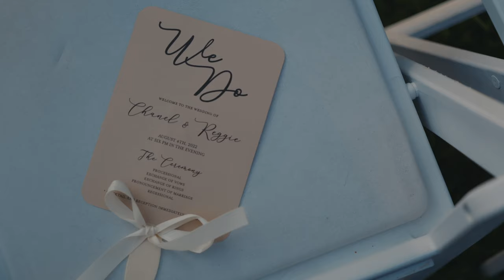Chanel & Reggie's Wedding Highlight Video at Sea Cliff Manor, NY | Love by the Sea ❤️🌊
Join us in celebrating the beautiful love story of Chanel and Reggie on their wedding day at Sea Cliff Manor in NY. From the stunning waterfront venue to the heartfelt vows and lively celebrations, this stunning wedding highlight video captures every moment of this unforgettable day.

At HAK Weddings, we believe that every love story deserves to be told in an authentic, timeless, and beautiful way. We are honored to have been a part of Chanel and Reggie's love story and to have created this breathtaking wedding highlight video that reflects their unique personalities and love.

to learn more about our wedding videography and photography services.

Share your thoughts with us in the comments!